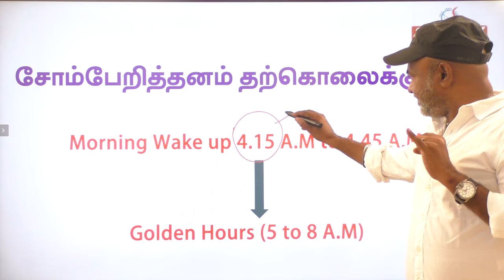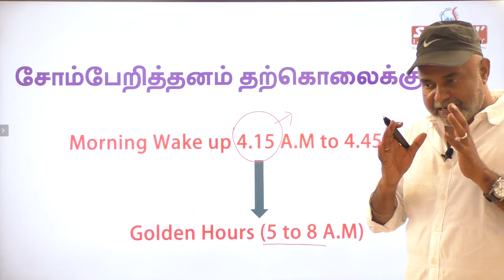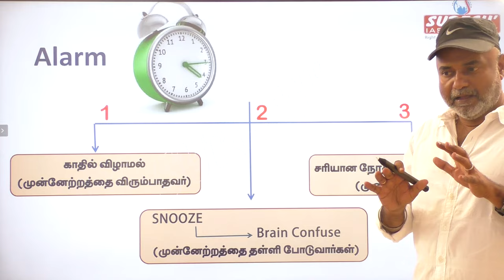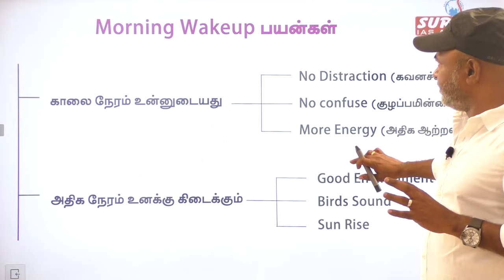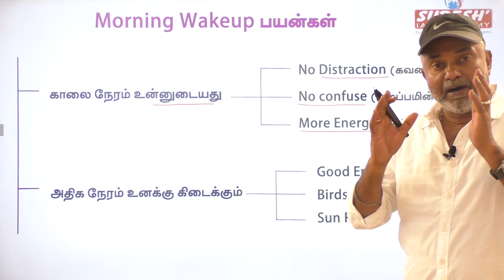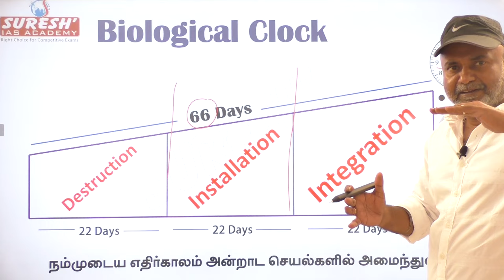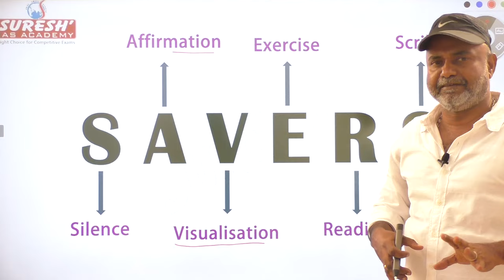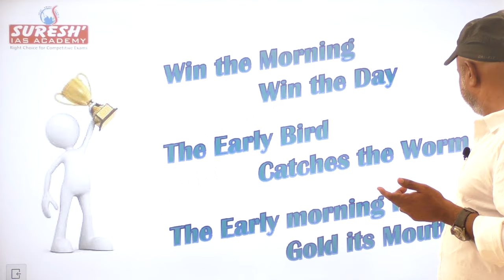Motivational Speech | Suresh IAS Academy